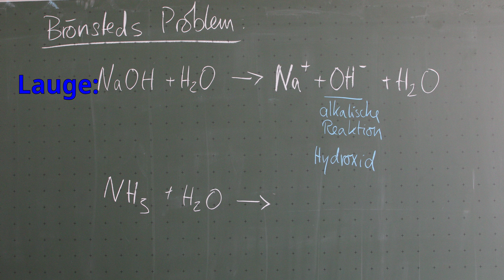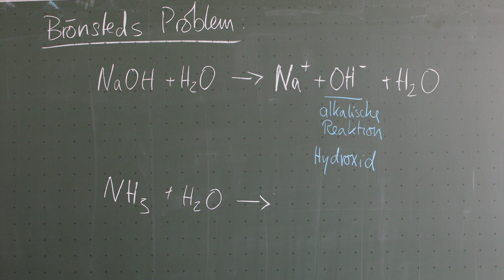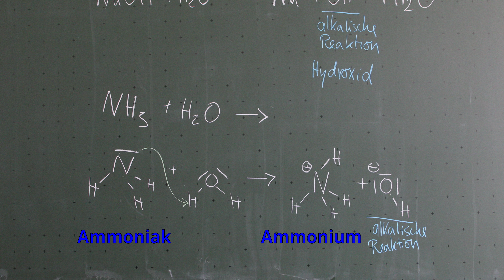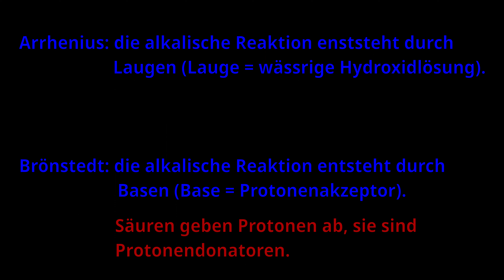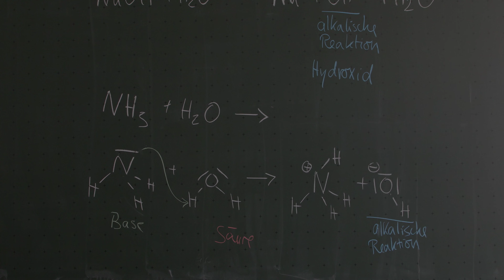Brönstedts Problem: Nicht alle alkalischen Stoffe sind Arrhenius-Laugen (Säure-Base Begriff)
Brönstedt hatte bemerkt, dass es Stoffe gibt, die kein Hydroxid in ihrer Formel hatten, also keine Laugen waren, aber dennoch alkalisch reagieren. Ammoniak ist ein solcher Stoff.

Tatsächlich setzt Ammoniak kein Hydroxid selbst frei, aber es entsteht aus dem Reaktionspartner Wasser. Lasst Euch überraschen :)
NH3 + H2O → (NH4)+ + OH–

Diesen Versuch findet in meinem freien Chemiebuch im Kapitel 04 "Säuren und Laugen" beschrieben